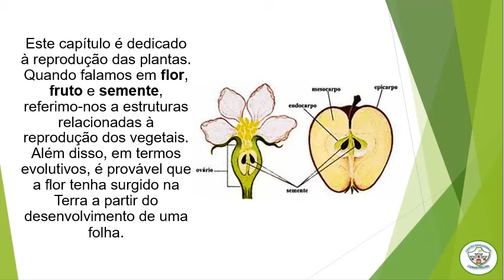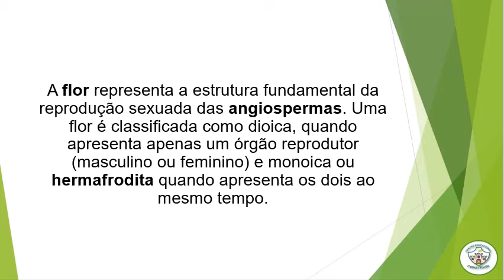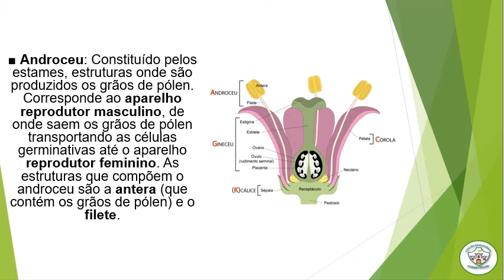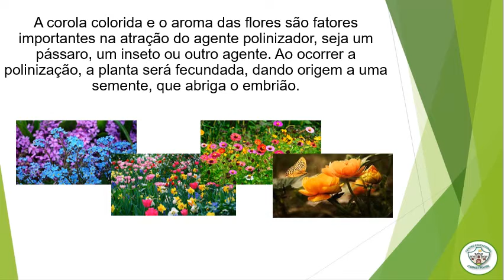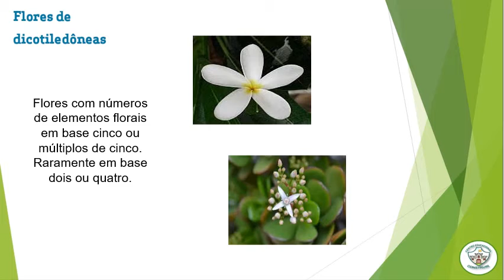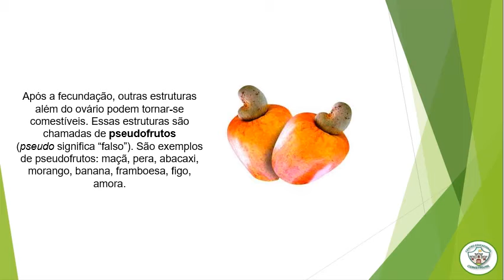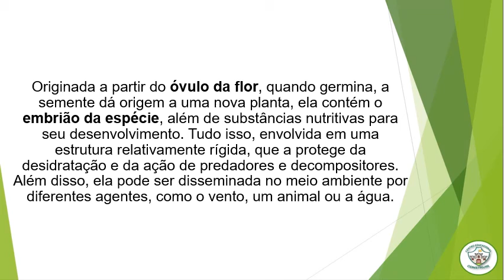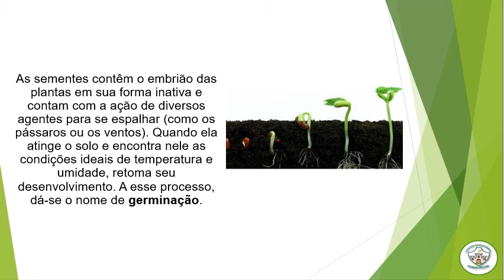7º Ano - Ciências - Revisão - Td de Junho - Aula: 21/06